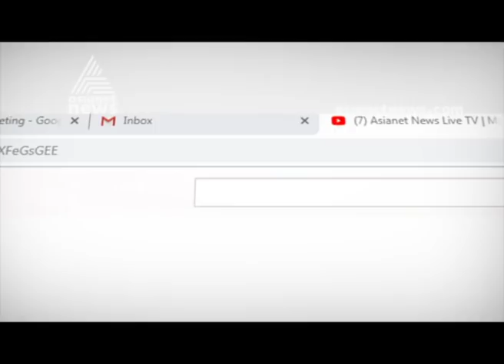MM Mani to join Election campaign of LDF in Konni